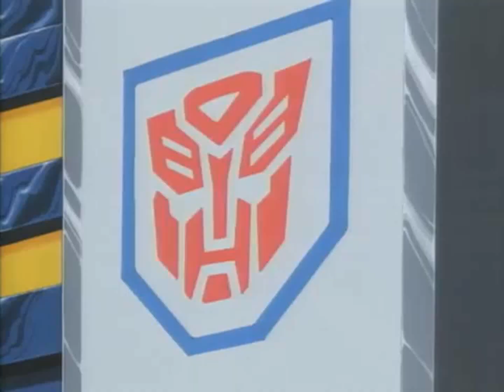Transformers A Nova Geração - Episódio 33 - O Poder Emerge - Dublado